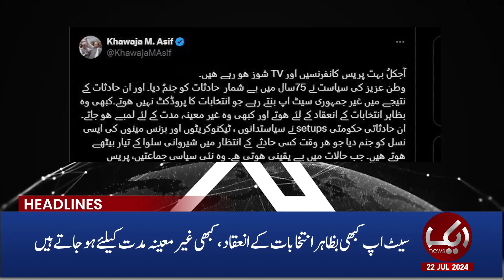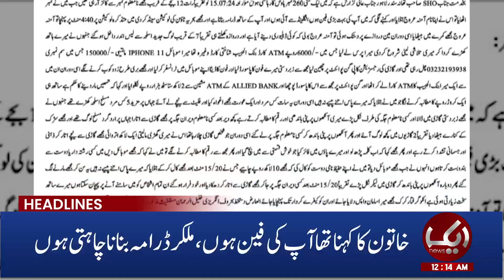PTI's Ail Amin Gandapur Big Announcement | Aik News Headlines | 12:00 AM | 22 July 2024